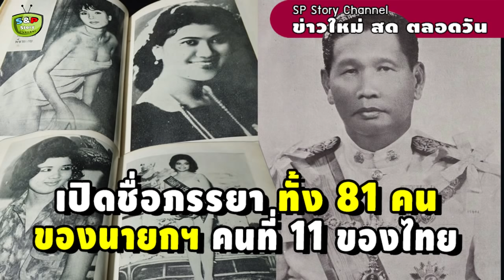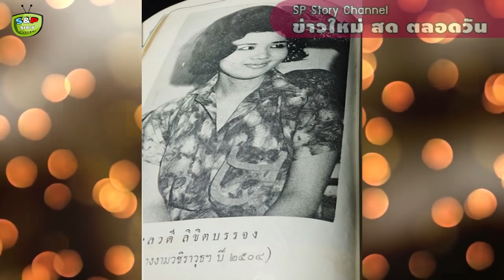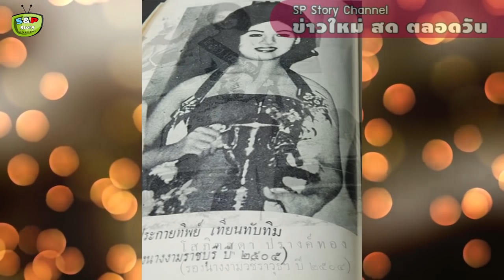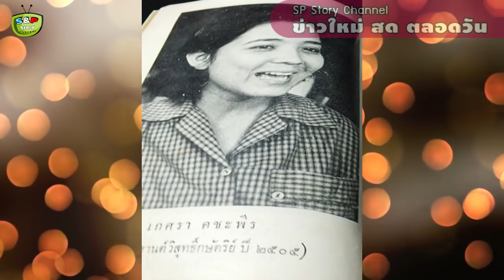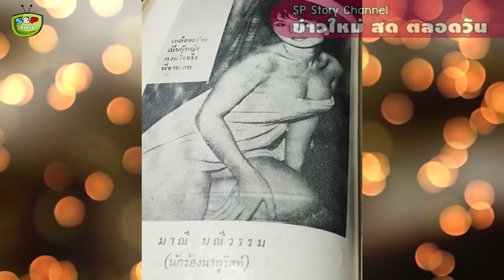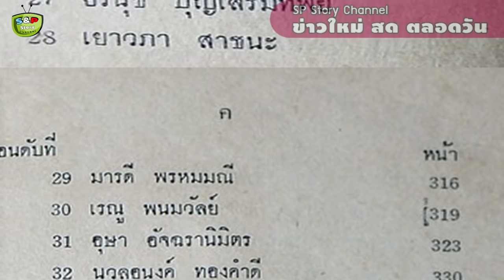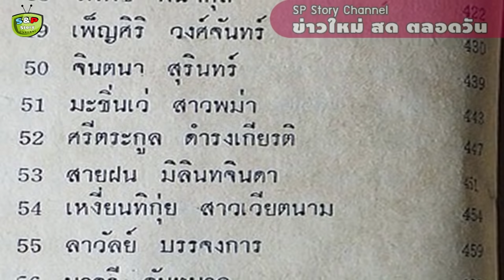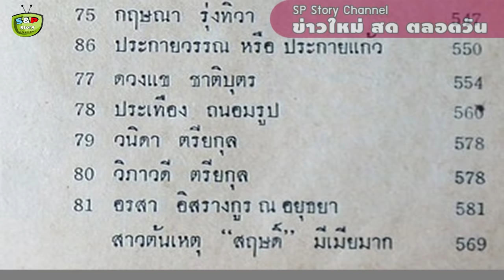เปิดชื่อภรรยาทั้ง 81 คน ของนายกฯ คนที่ 11 ของไทย “จอมพลสฤษดิ์ ธนะรัชต์”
facebook เชิญติดตามข่าวสารอื่น ๆ และพูดคุยทักทายกับเราได้ครับ

ขอบคุณข้อมูลจาก : เจาะประเด็น ไทยรัฐออนไลน์ วันที่ 22 เม.ย. 2562  - หนังสือ จอมพลของหนู ๆ (2507) : โดม เเดนไทย, ไพโรจน์ รัตตกุลฯ  - หนังสือ มรดกจอมพล หนู ๆ ของจอมพล : มงกุฎดำ